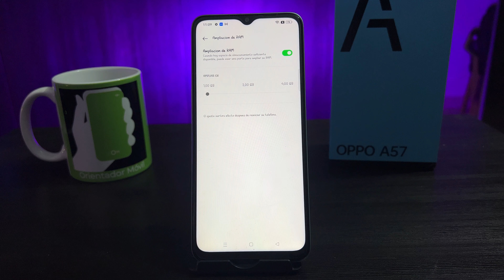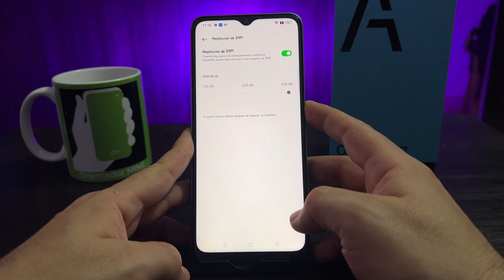OPPO A57 Como EXTENDER Memoria RAM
Con el OPPO A57 puedes mejorar tu experiencia de videojuegos, enlazar varias pantallas y disfrutar de mejores texturas gráficas. ¿Cómo puedo aumentar la memoria RAM?